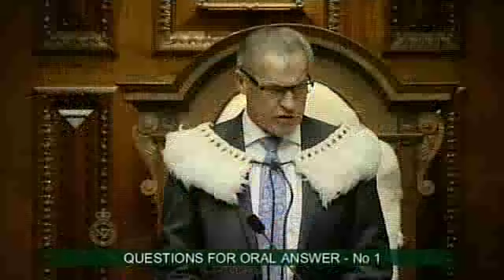28.05.14 - Question 1: Hon David Cunliffe to the Prime Minister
Does he still stand by his statement, "there's no fundamental underlying reasons to believe there's a problem in our housing market"; if so, has his Government done enough to assist people into their own home?

Produced by Tandem Studios